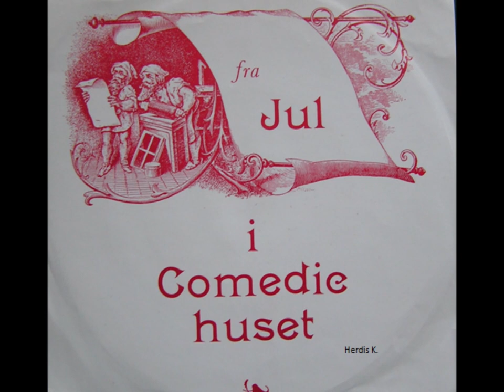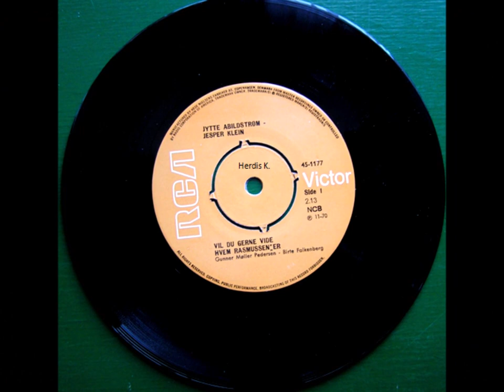Jytte Abildstrøm & Jesper Klein - Vil du gerne vide hvem Rasmussen er? -1970 God Jul.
1. Dec. så skal vi høre, noget om Jul.